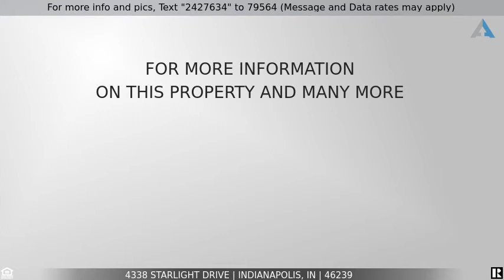Priced at $205,000 - 4338 Starlight Drive, Indianapolis, IN 46239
Franklin Township

You will be charmed by this updated 3 bedroom ranch home in Franklin Township! The first thing you'll see are refinished hardwood floors throughout the home and a gorgeous wood burning fireplace. The recently updated kitchen has all new counter tops, new built-in sink, new faucet, new cabinets, new light fixtures, stainless steel LG appliances, and Spacious double-door pantry!  Let us not forget the Large family room with fireplace perfect for your family.  Beautiful yard with mature trees, large patio, & mini barn.  A Walk away from your favorite shops and restaurants in Wanamaker!